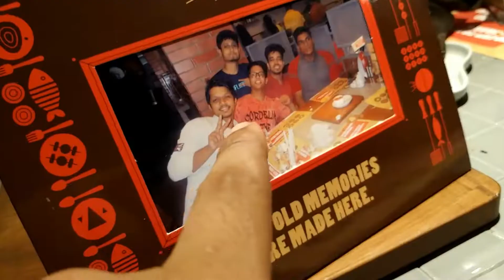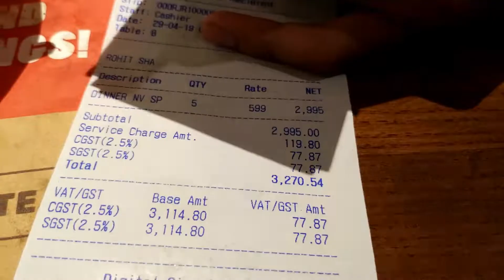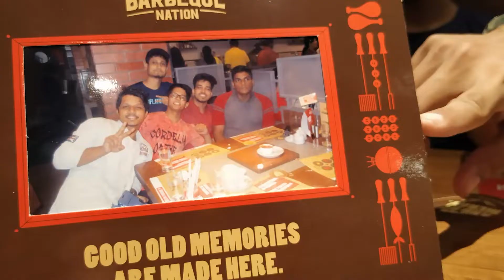BEST WAY TO CELEBRATE YOUR BIRTHDAY @(Barbeque Nation) cc2 new town Kolkata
Barbeque Nation is an Indian restaurant chain headquartered in Bengaluru.

i am at (Barbeque Nation) cc2 new town Kolkata

shubham Pathak vlogs
lifestyle vlogs
lifestyle vlogger
Barbeque Nation kolkata
barbeque nation new town